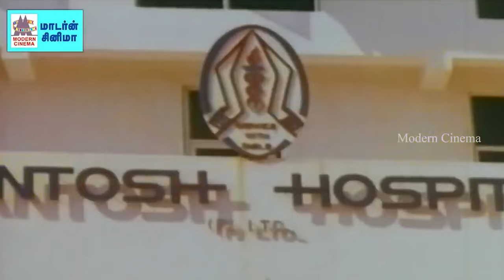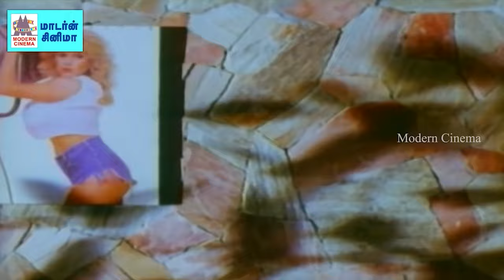உலகத்துல உன்னவிட என்னவிட கஷ்டப்படுறவங்க நிறையா பேரு இருக்காங்க Rojavai Killathey Movie Scenes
Rojavai Killathey Movie Scenes